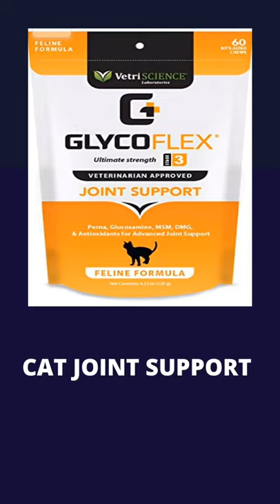CAT JOINT SUPPORT: A MUST HAVE FOR CATS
*Click on the link above to purchase the product.*

𝐌𝐮𝐬𝐢𝐜 𝐀𝐭𝐭𝐫𝐢𝐛𝐮𝐭𝐢𝐨𝐧: This video features the song ''blizzards" from canva audio free library.

𝐏𝐢𝐜𝐭𝐮𝐫𝐞 𝐀𝐭𝐭𝐫𝐢𝐛𝐮𝐭𝐢𝐨𝐧: sellers page

CATS  MOVIES
CATSKILLS
cats musical
cats and dogs
catsup
cats are liquids
catsalut
cats in the cradle lyrics
cats vs dogs
cats
Cat urinary Urinary tract infection
CAT 2021
funny cats
cute cats
cats meowing
cats and dogs
cats talking
cats fighting
Hairball
hairball cover band
hairball band
kansas crossing casino
pittsburg kansas
milwaukee wisconsin
pabst theater
80s retro band
80s tribute bands
pabst theater milwaukee
weer not gonna take it cover
lumberjack days
green bay
elko speedway
diy cat scratcher
Cat scratcher
cat scratcher diy
scratching post
cat scratcher review
easy cat scratcher
corrugated cardboard cat scratcher
floppycats
petfusion
modern cat scratching post
floppycats review
scratchy ramp for cats
scratchy ramp reviews
steiff1001
new homeowner
purrfur etsy
cat cork

funny
cats the musical
animals
pets
funny dog videos
cute animals
Kittens
Cats 1998